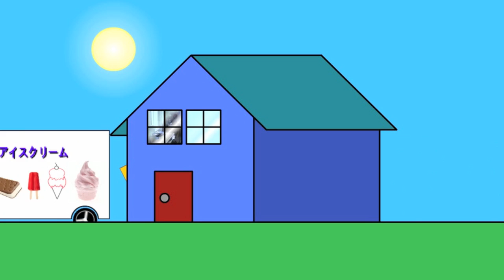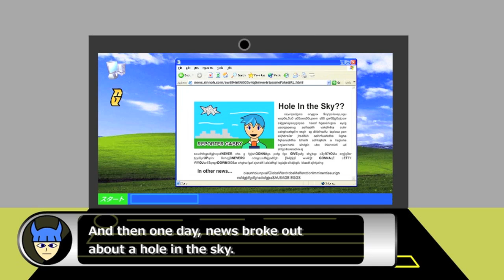Angry German Kid and the Ice Cream Truck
It's been over TWO YEARS! (O__O)

This video is proof of my attempt to renew and revive this channel. Yes, I tried Adobe Flash Pro, and yes, I got addicted! I also recreated my channel icon.

This is the beginning of Season 3 of AGK. This season contains even more randomness than the last two.

The AGK wants to get some ice-cream from an ice-cream truck. However, he gets rejected. How does the AGK overcome this?

SPOILER ALERT: Bad voice acting (by me), and possible overuse of internet memes.